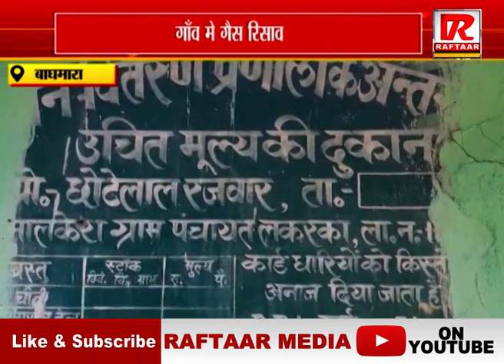बाघमारा : गाँव मे गैस रिसाव, विधायक और अधिकारी पहुंचे मौके पर